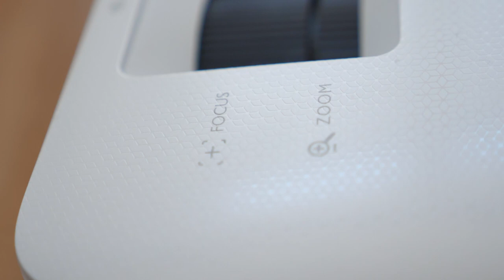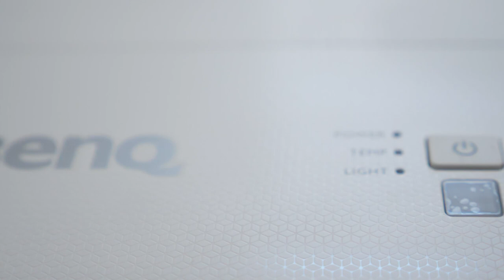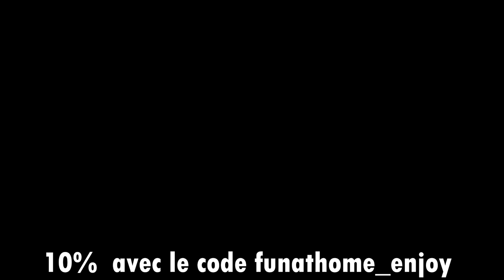JE JOUE SUR UN ÉNORME ÉCRAN - Benq th585 vidéoprojecteur